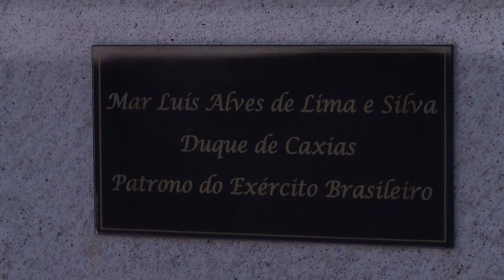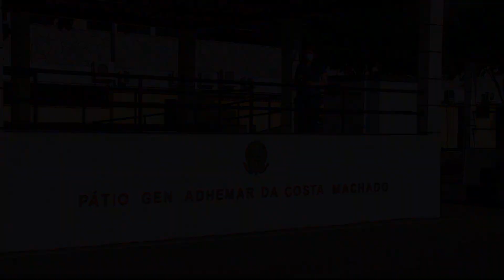Quartéis de todo o país celebram o Dia do Soldado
Nesta quarta-feira, 25, é celebrado nos quartéis de todo o Brasil o Dia do Soldado. Em Brasília, a data foi marcada com programação especial.

Reportagem de Liana Nunes e Sanny Alves